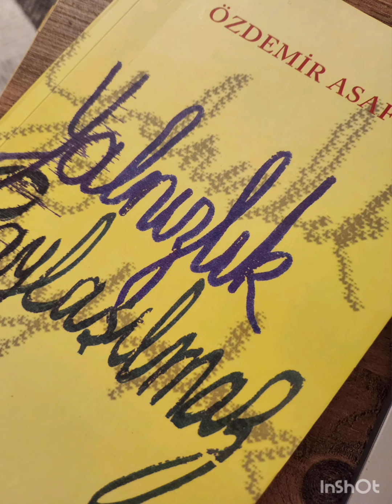Özdemir Asaf _ Şaka Değil